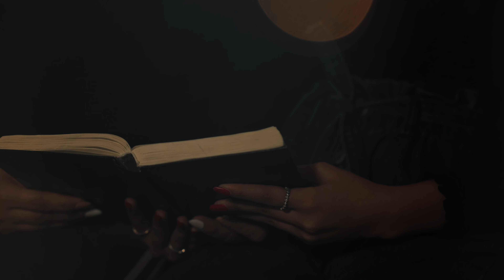I had to flee Iraq at the age of six because of ISIS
"Manuela - The terror of ISIS" is a moving short documentary following the journey of Manuela and her mother, Mariam; both Iraqi believers who escape the hostile presence of Islamic extremists. Fleeing to Jordan, they encounter the generosity of the churches who welcome them with open arms.

Barnabas Aid works to provide hope and aid for suffering Christians. Barnabas Aid is an international aid agency that aims to support Christian communities, churches and individuals around the world who face persecution and discrimination because of their faith. In this way we witness to the love of Christ and build His Kingdom.

🟡 ** Barnabas Aid Projects **
Did you know? When you specify any project, 100% of your donation will go to that project.

🟡 ** About Barnabas+ **
Barnabas Aid has also launched a free streaming service with Barnabas+, which provides uplifting and inspiring Christian content.

🟡 ** About .gives  **
.gives is your opportunity to share your food with hungry believers worldwide. It's like a local food bank, but it's international, and it's for poor and persecuted Christians

🎥VIDEO: Why help persecuted Christians? | Barnabas Aid |

 • Why help persecuted Christians? | Bar...
🎥VIDEO: Olivia - The Plight of Santal Christians in Bangladesh |

 • This Christian persecution will leave...
🎥VIDEO: Dudu's Dream |

 • Dudu's Dream: This Zimbabwean girl wi...
🎥 LIST: Single playlist: Why Barnabas Aid? |

 • Why Barnabas Aid?
🎥 LIST: .gives - A project of Barnabas Aid |

 • .gives - A project of Barnabas Aid